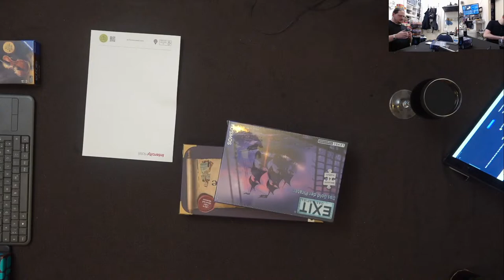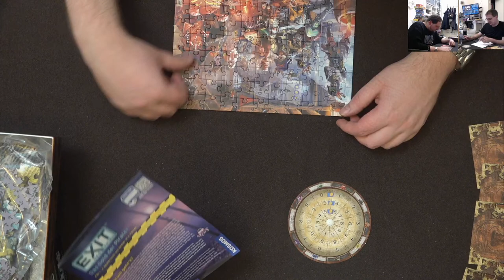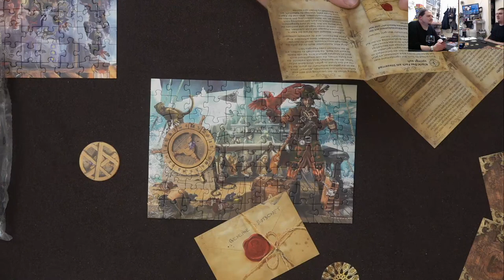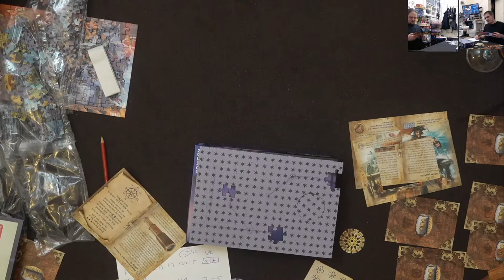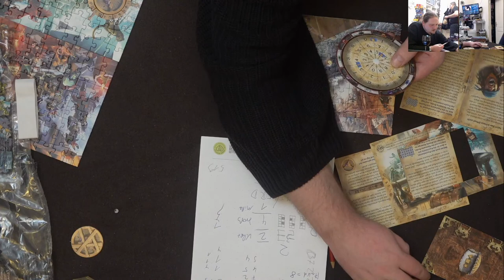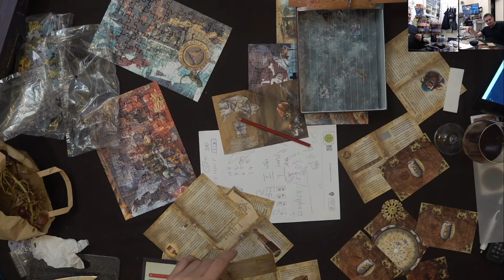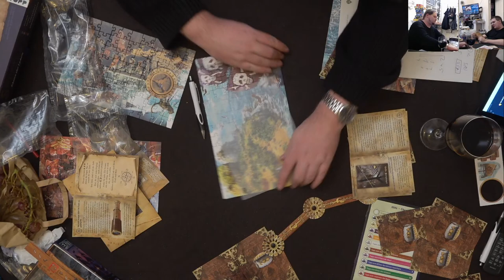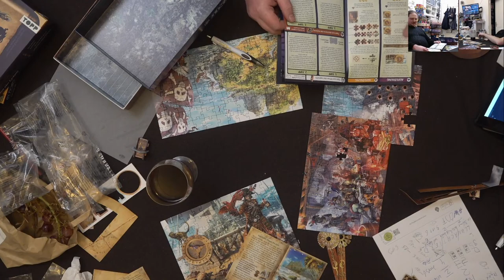Exit Puzzle - Das Gold der Piraten | Live Let's Play mit Markus & Ben (Kosmos 2022) ACHTUNG SPOILER!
Vielen Dank!

Vielen Dank!